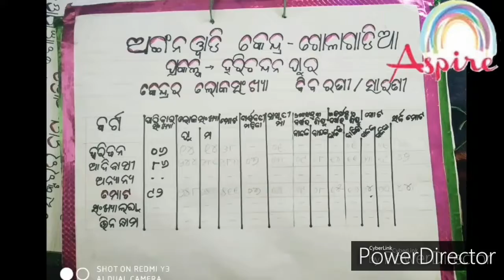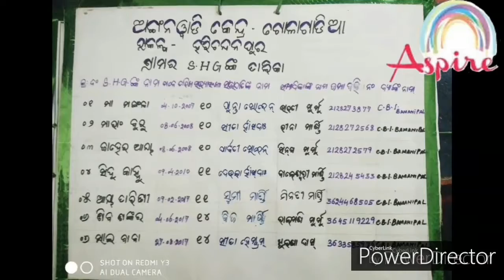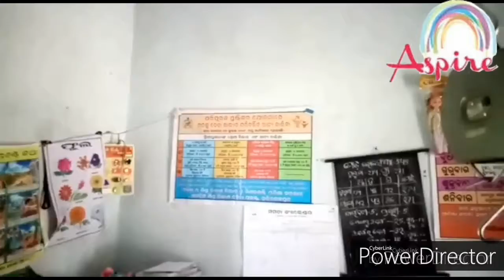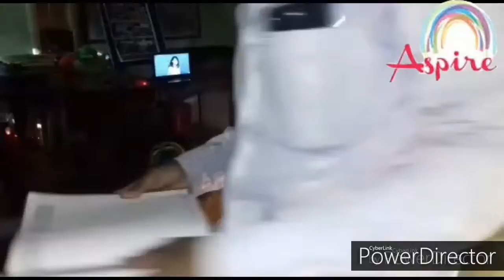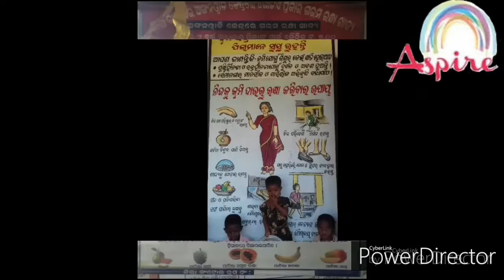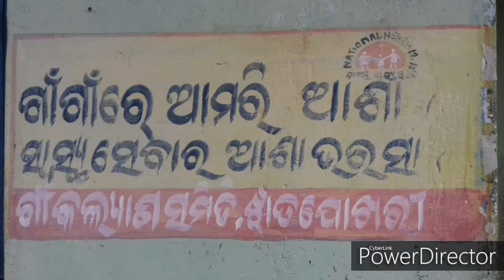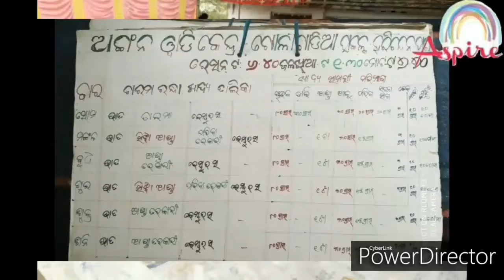100 ଅଙ୍ଗନୱାଡି ବିକାଶ ଯୋଜନା ,ହରିଚନ୍ଦନପୁର,କେନ୍ଦୁଝର ,Aspire Aspire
Aspire